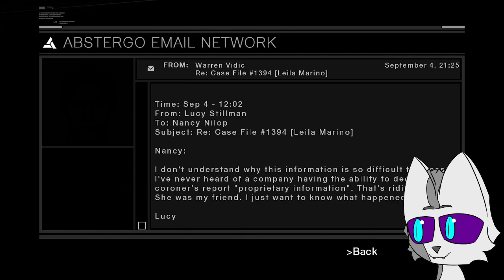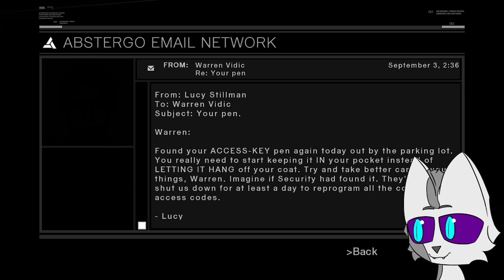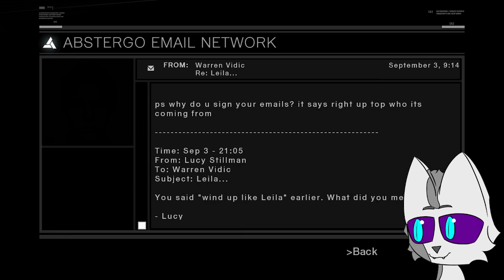Assassin's Creed 1 | Neon's AC Series Playthrough | part 2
Assassin's Creed 1, the place where it all began. Some call it a beta for AC 2, some say new players should skip it entirely. But what's my thoughts? This will be the fifth or so time I've played it, so is Assassin's Creed's origin a fluke, or a diamond in the rough? Let's find out.